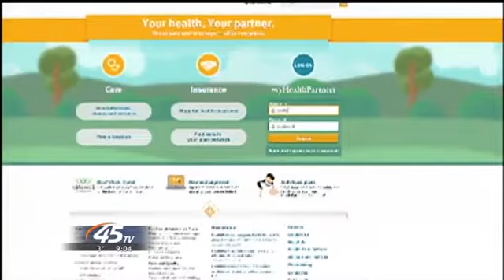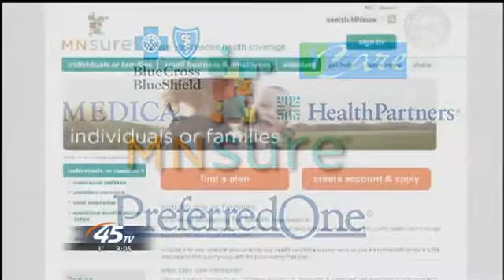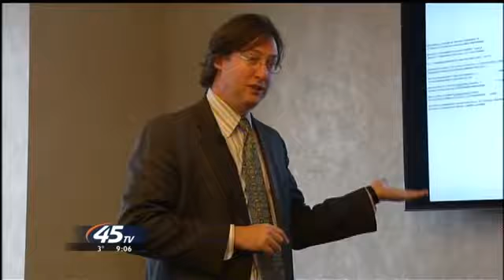Mark Lanterman talks to KSTP about MNsure HMOs' Computer Security Test Results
How easy is it for hackers to steal your personal information through HMOs? It took computer forensic expert, Mark Lanterman, only a few seconds to retrieve personal information from 4 out of 5 HMO websites. Mark Lanterman of Computer Forensic Services tested five HMO website to determine how securely data is being stored. “Consumers are at risk of identity theft, fraud, credit card fraud. This is a big deal”, says Lanterman. “If a bad guy is able to easily capture your password because you’re going to one of these websites, he or she can use that username or password to try to determine where else you shop, or bank”.